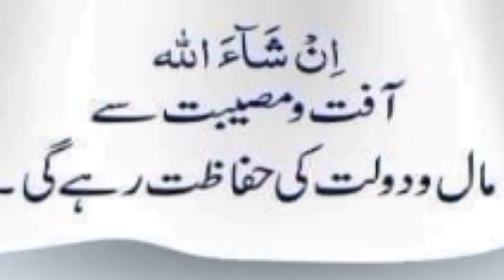Malo Daulat Ki Hifazat.مال و دولت کی حفاظت .Ilm Noor 26.